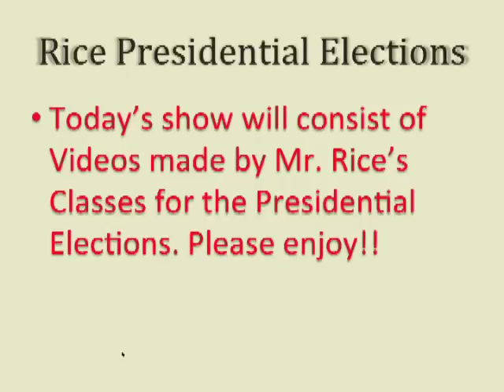Jerome Announcements Live Stream